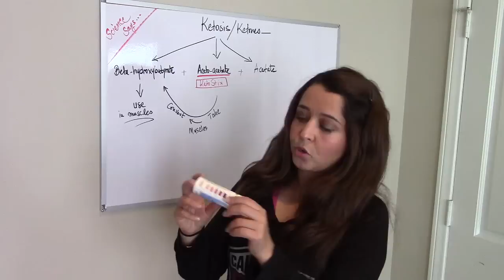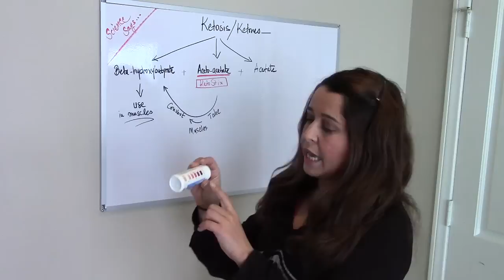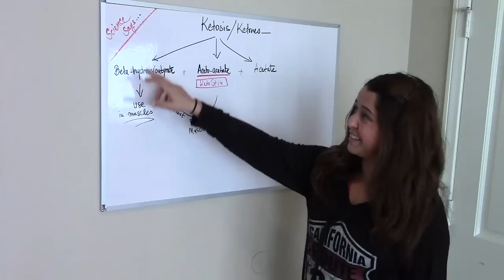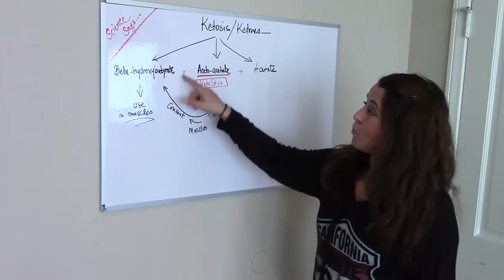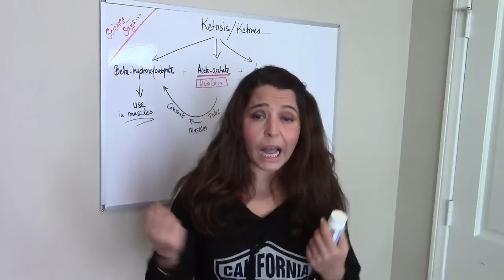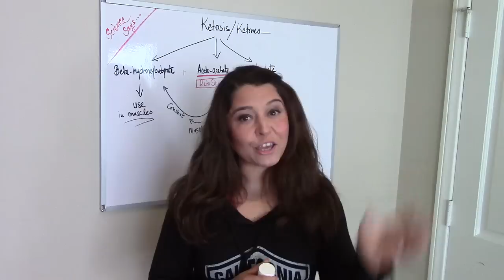Ketogenic diet: using ketostix or ketone strips to know if you're in ketosis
I no longer use my ketostix or ketone strips to test if I am in Ketosis and the reason why is because once you become more keto-adapted your body will no longer secrete large amounts of ketones. Checkout my video for more information. Much love!